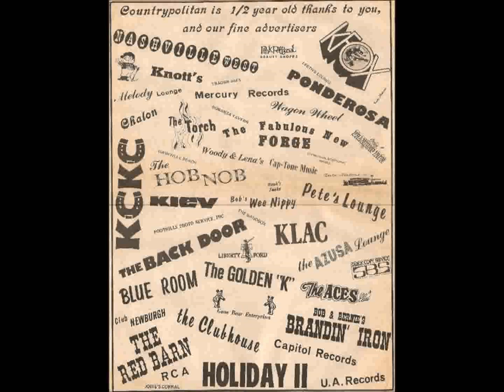dick miller live club mainger 1959